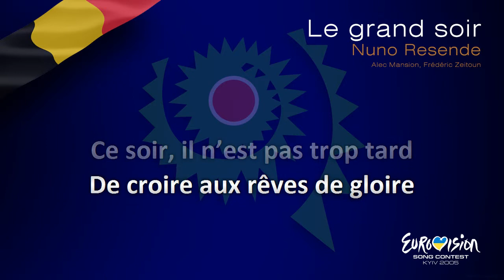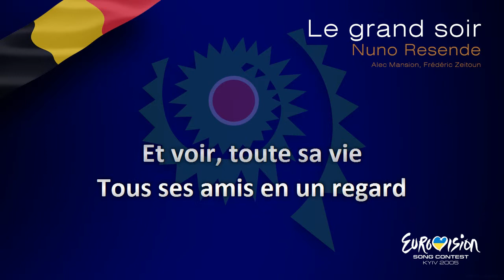Nuno Resende - "Le Grand Soir" (Belgium) - [Instrumental version]